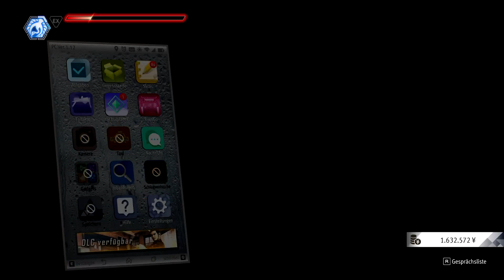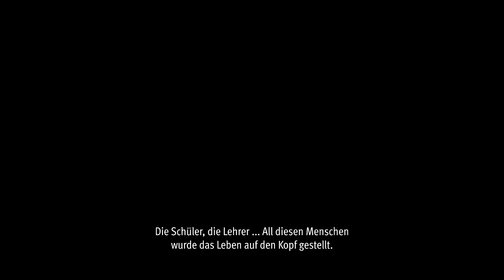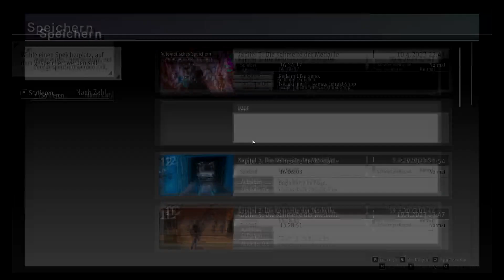Lost Judgment 🎓 [047] - Der Freund aus der Vergangenheit [German]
🎓 Let's Play:  Lost Judgment PC [German]

Partner:
Informationen zum Spiel:
Als ein verurteilter Polizist den Mord an dem Lehrer aufdeckt, der seinen Sohn in den Suizid getrieben hat, kommen dunkle Geheimnisse einer Highschool in Yokohama ans Licht. Kämpfe als Detektiv Takayuki Yagami für die Wahrheit und gehe an einer namhaften Highschool undercover, um eine Reihe bizarrer Mobbing-Fälle aufzuklären. Wohin wird sich die Waage der Gerechtigkeit neigen, als sich die Opfer in einem Kreislauf aus Mobbing und Rache zu häufen beginnen? Hin zur Verteidigung der Gerechtigkeit oder der Rache entgegen? Knacke ein paar Schädel und dabei auch den Fall in diesem actiongeladenen Justizthriller.

RGG Studio präsentiert Lost Judgment, den Nachfolger von Judgment, der Ermittlungsarbeit, Noir-Erzählung und knochenharte Kämpfe zu einer Geschichte verwebt wie nie zuvor.

ACTION-GELADENE ERMITTLUNGEN
Verwende Yagamis unzählige Privatdetektivtricks, um Hinweise zu sammeln. Nutze Technik-Gadgets wie Drohnen und Abhörgeräte, klettere auf Gebäude oder beschatte Verdächtige, um die Wahrheit aufzudecken. Einen Verdächtigen auf frischer Tat zu ertappen bleibt der beste Beweis.

FREIER KAMPF
Erlerne Yagamis drei einzigartige, kombo-intensive Kampfkünste, um jede Situation von Gruppenüberfällen bis hin zu Takedowns an Einzelzielen zu meistern. Erweitere außerdem dein Arsenal mit Straßenschildern, Fahrrädern und mehr, um noch schlagkräftiger zu werden.

KOMPLETT UNDERCOVER
Gehe als Highschool-Berater undercover, um dem Geheimnis auf den Grund zu gehen und lass dir dabei den Spaß nicht nehmen. Tritt dem Tanzclub bei und schwing die Hüften. Fordere deinen Einfallsreichtum im Robotik-Club heraus. Teste dein Können gegen starke Gegner im Boxring. Du kannst sogar einer Biker-Gang beitreten, um bei Untergrund-Rennen Respekt zu verdienen.

ZIEHE LOS
Gönne dir in Kamurocho und Ijincho eine Pause von der Jagd nach der Wahrheit und lerne die Kultur der Städte durch Bars und andere Hotspots kennen. Nimm auch Fälle von Einwohnern in Not an - man weiß nie, was dabei herauskommt.
Publisher: Sega
Entwickler: Ryu Ga Gotoku Studio
Erstveröffentlichung: 24. September 2021
Plattformen: Playstation 4, Playstation 5, PC